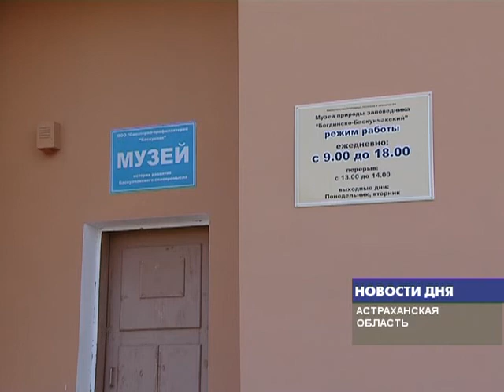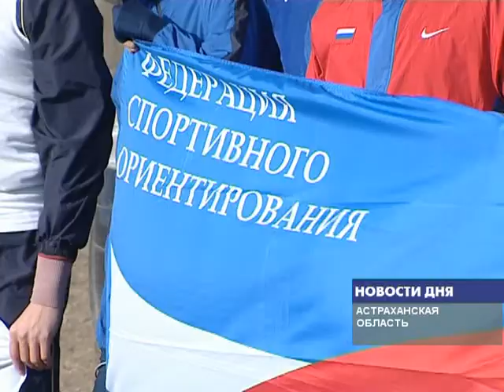ВОЛЖАНЕ ОТМЕТИЛИ ДЕНЬ КОНСТИТУЦИИ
Подняться на высшую тоску Прикаспийской низменности. Такую цель поставили себе волжане -участники экспедиции, организаторами которой выступили   депутаты регионального парламента и Волжской городской думы. Восхождение на гору Богдо, что в Астраханской области, они приурочили к Дню конституции России -его в нашей стране отметили накануне, 12 декабря.